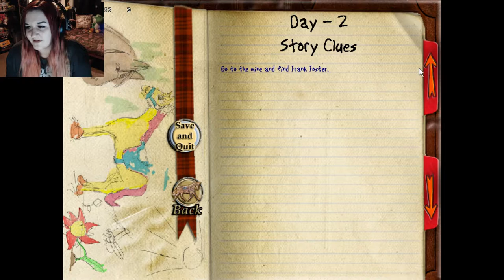Let's Play! | Saddle Club - Willowbrook Stables - Episode 2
Day 2 on Coventry Island! We start to unravel the mystery left behind by Jack Southard.